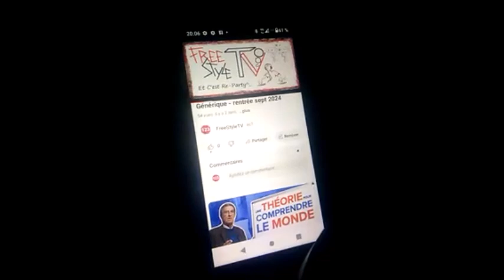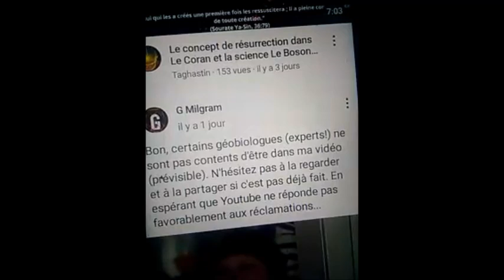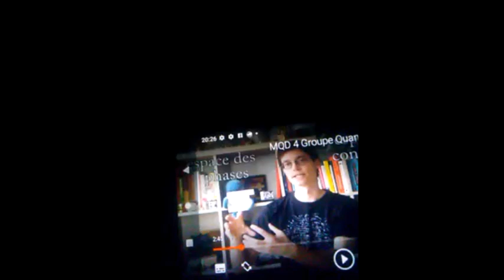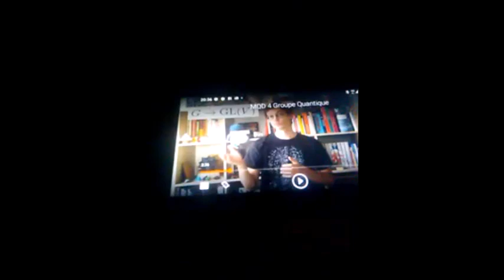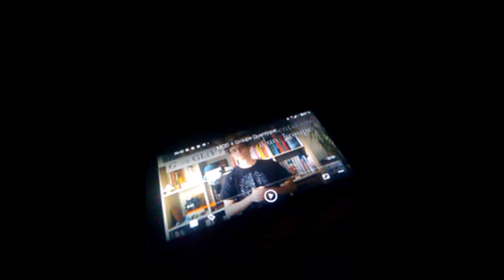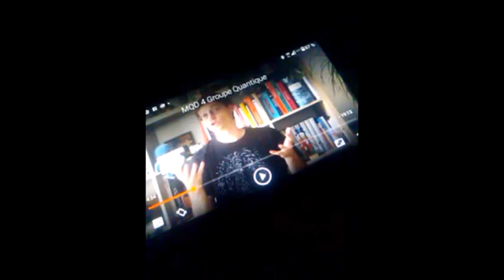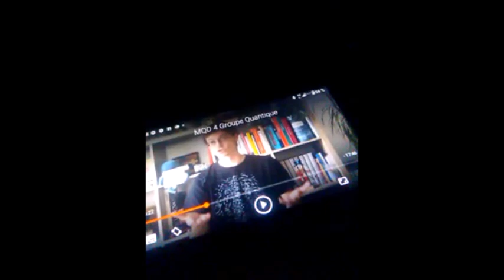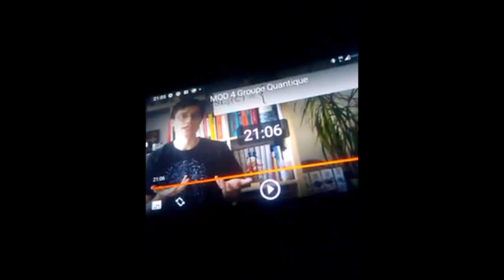philosophie du groupe quantique